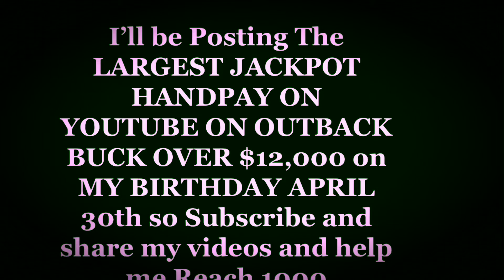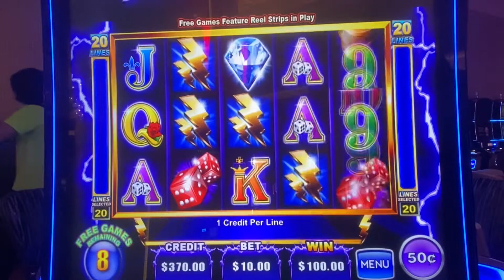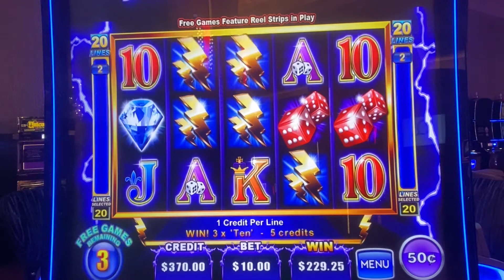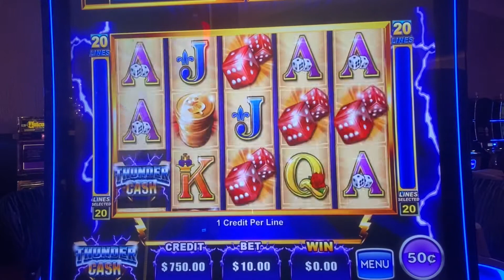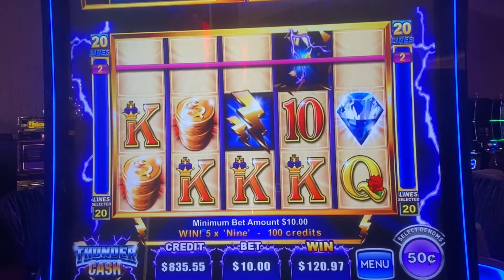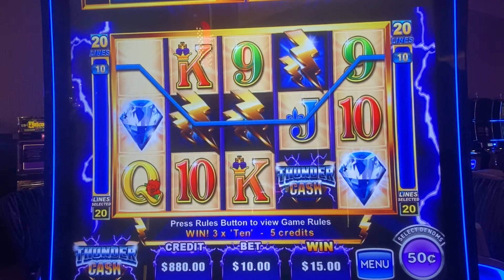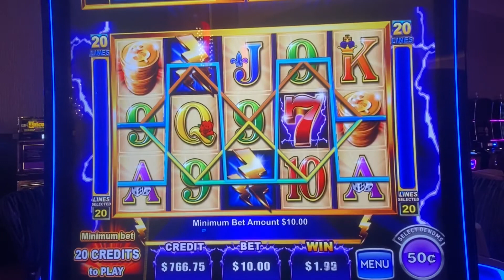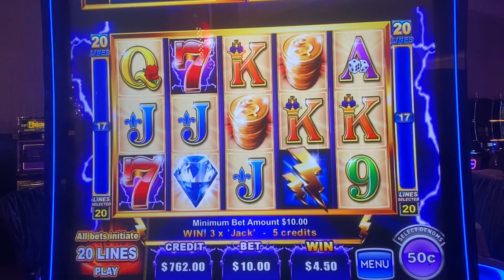hectorslotchannel High limit Thunder Cash rare 4 Bonus trigger @sanmanuelcasino Huge Bonus Win